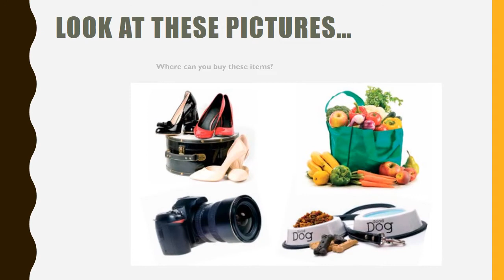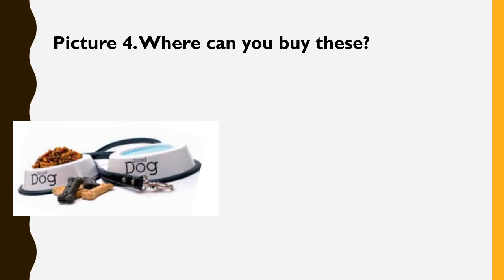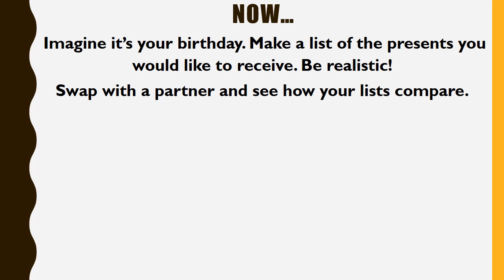Form 5 Chapter 4 Shopping Therapy Part 1 by Cikgu Adam Jodrie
Hello students and teachers! This video is made as an induction set or a brief introduction of Chapter 4 in the Form 5 English textbook. This is just Part 1. The rest of the chapter shall be uploaded soon.